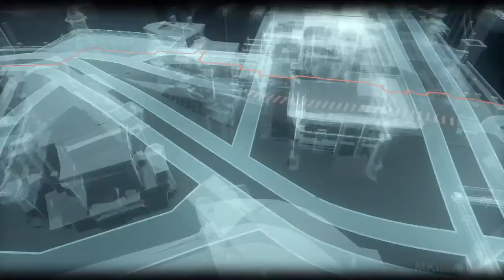Batman Arkham Knight Walkthrough Gameplay Part-12 Penguins Hideout(PS4/XB1/PC)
Batman Arkham Knight Walkthrough Gameplay Part-12 Penguins Hideout(PS4/XB1/PC) . This walkthrough includes a full review and gameplay of batman arkham knight . Since i record my videos from my ps4 system i lost few of my recordings of this game including this mission video so to complete the series i have taken this video from another youtuber MKiceandFire . There are almost 4 missions clip which i lost so i will mention them whenever i upload them .